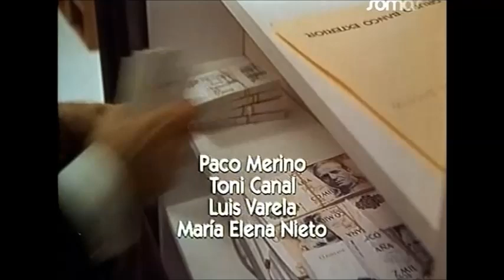Hermana, ¿pero que has hecho? (1995)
Principio de la película